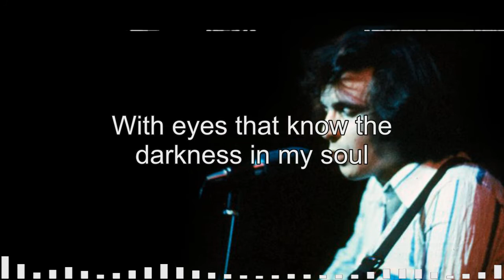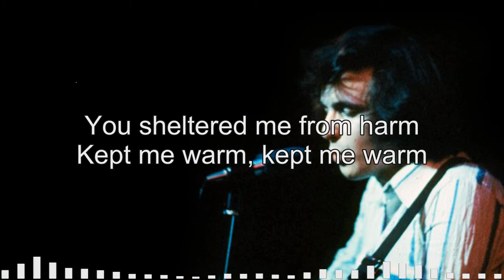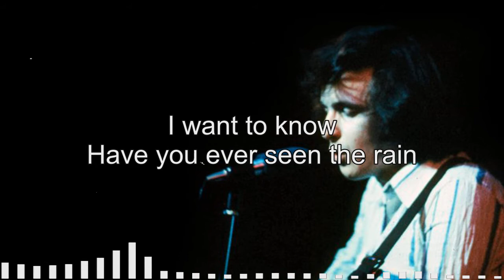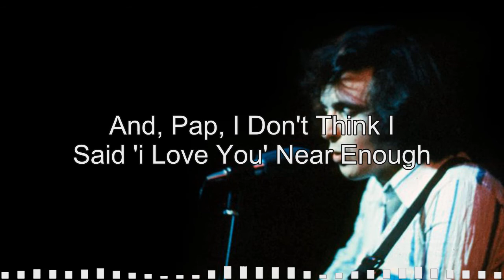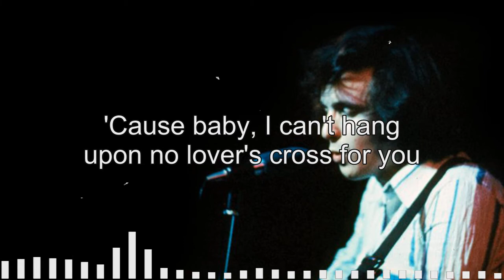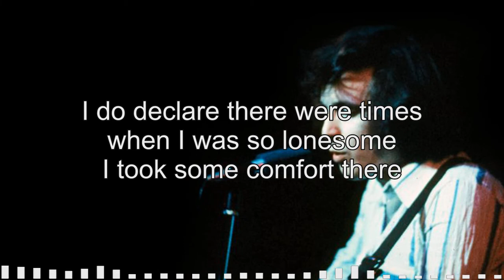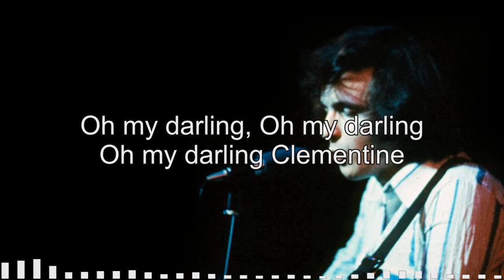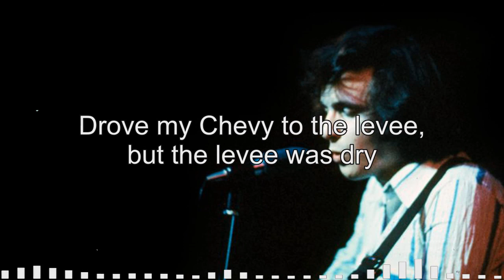DonMclean, James Taylor, Jim Croce, John Denver, Cat Stevens - Folk Rock & Country Collection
▽Follow " STREET COUNTRY "
STREET COUNTRY
folk rock and country music,
folk country,
folk rock and country 70s,
70s folk rock,
the best of rock 70s 80s,
throwback 70s 80s,
country folk music 90s,
folk rock and country 80s,
folk country 80s,
folk rock and country 90s,
70s folk rock u0026 country music,
70s folk songs,
70s country,
70s best folk rock,
70s country folk,
80s country songs,
80s country music,
folk songs of 70s,
best 70s country songs,
the best of rock 70s,
throwback 70s,
folk rock,
folk rock greatest,